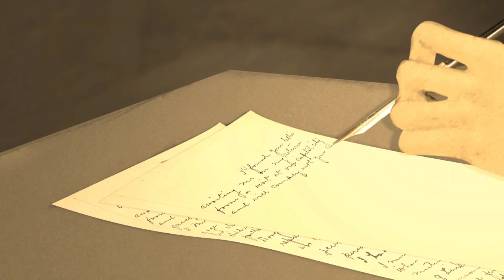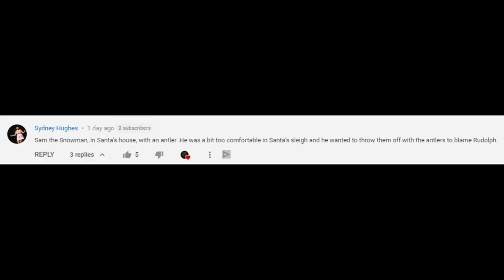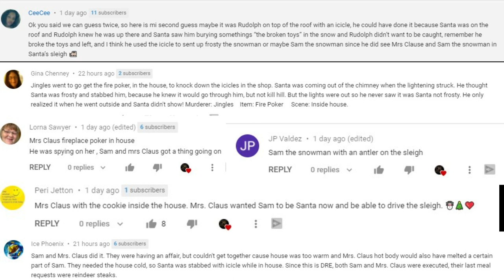Death Row Executions- **ANIMATION**The Story of Chester Gillette-Not so Nice Rich Father to be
Thank you to Brinda for your time on the video and I look forward to working with you again. Link to his fiverr

Hello everyone! Today's video is the first motion video. I think the style is very unique and I hope you enjoy. The story is of Chester Gillette who was not ok with being a first time father. This story took place in the early 1900's when having a child out of wedlock was taboo. Let me know what you all think of this story in the comments below.